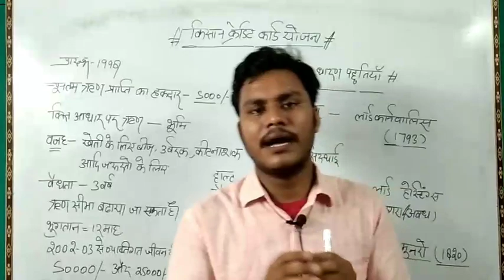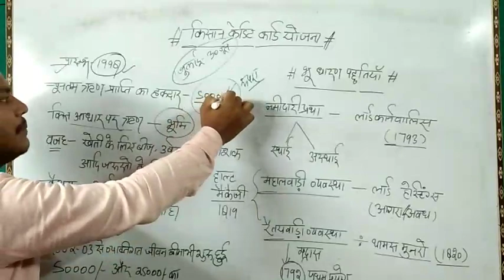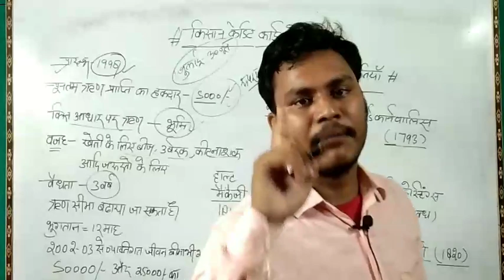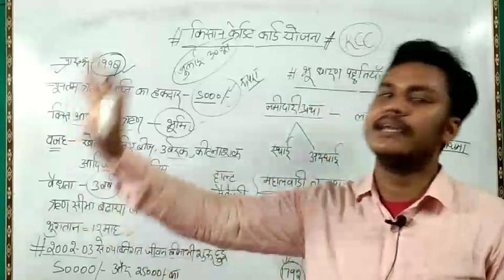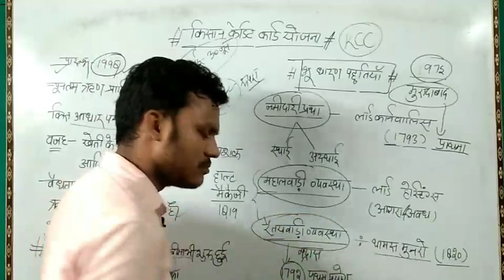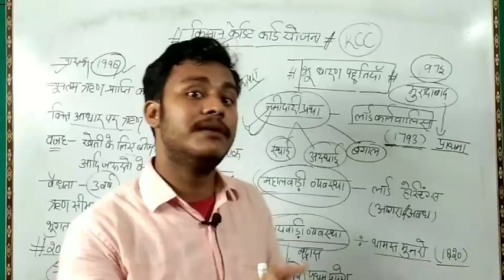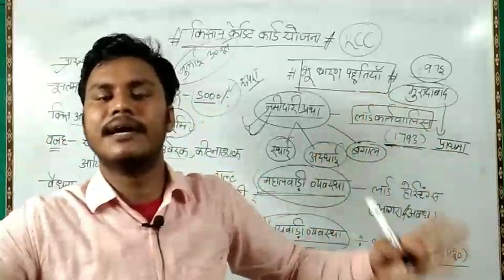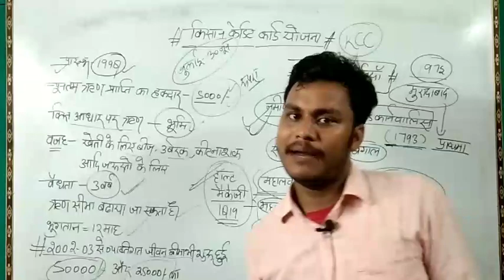UPSSSC LEKHPAL BHARTI 2021|| ग्रामीण विकास एवं परिवेश|| Class-4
@Nishantज्ञान